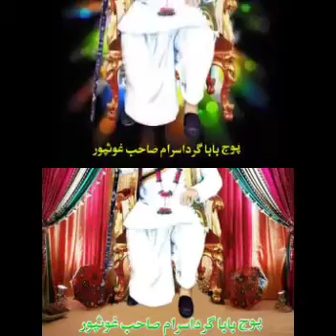Tuhinja. Aayu. Tuhinjo. Dar kin. Chade sai wendase. Jai samadhi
Latest. And. Best.  Sindhi. BHAJAN. Of 2017.  Best. On a lovable Sindhi Sant